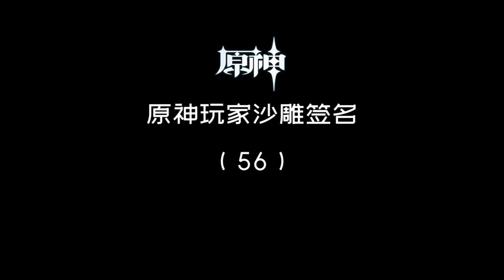【原神】沙雕签名56.0~~